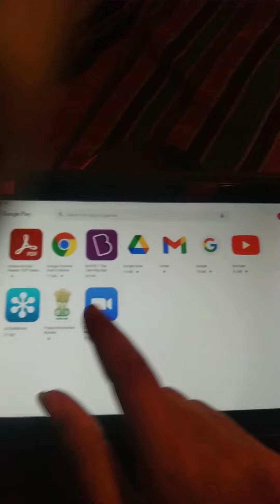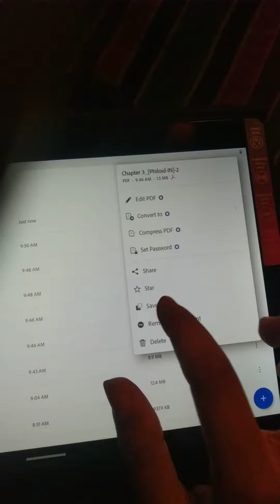How to unlock byjus tablet and read pdf files without unlock it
1.𝙸𝚗𝚜𝚝𝚊𝚕𝚕 𝚊𝚍𝚘𝚋𝚎 𝚙𝚍𝚏 𝚛𝚎𝚊𝚍𝚎𝚛 𝚊𝚙𝚙 𝚘𝚗 𝚢𝚘𝚞𝚛 𝚖𝚘𝚋𝚒𝚕𝚎 𝚙𝚑𝚘𝚗𝚎   and
2.also in the tablet by connecting it with wifi
4.Then open any pdf file in your mobile phone which u want to read  in tablet
5.then upload the pdf to  document cloud
6.then connect tablet with mobile hotspot(wifi)  it will also start showing  in tablets adobe app
7.Then click the" :" Icon of pdf as i show in video then save to device and enjoy reading pdf at any time in a book manner.